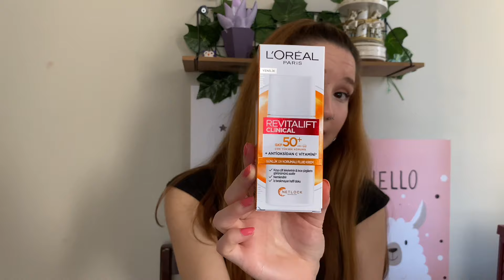KOZMETİK/KIYAFET ALIŞVERİŞİM | KARGOLARIMI BERABER AÇALIM🛍️📦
Herkese yeniden merhaba kanalıma hoşgeldiniz🩷 Bu video da sizlerle kargolarımı açtık ve denemeli şekilde aldıklarımı inceledik. Umarım severek izlersiniz🥹